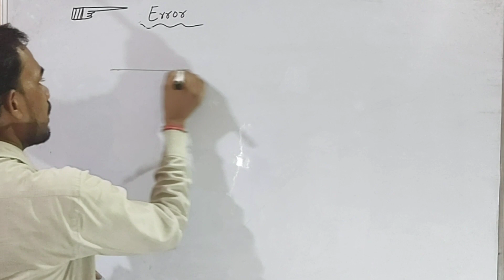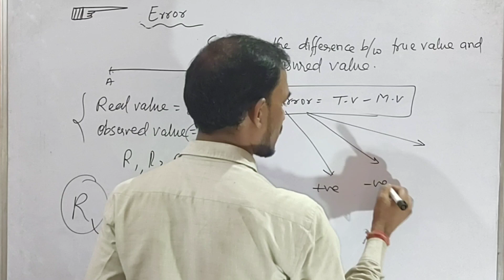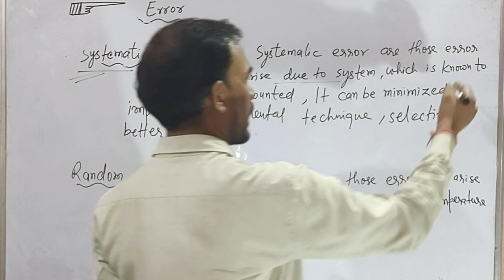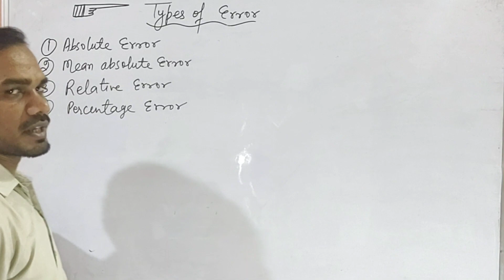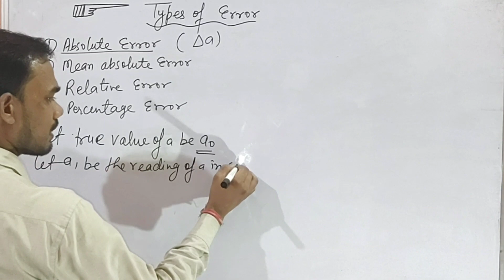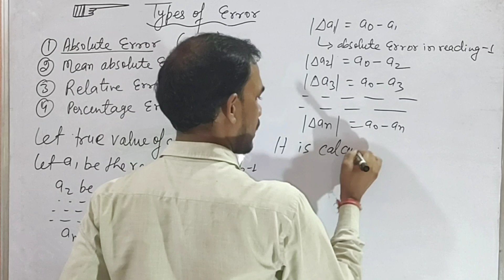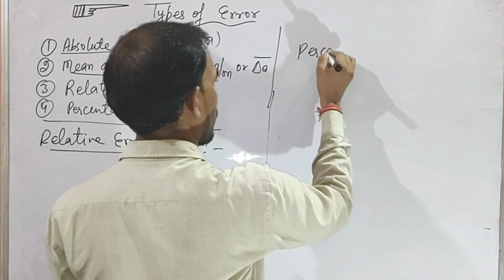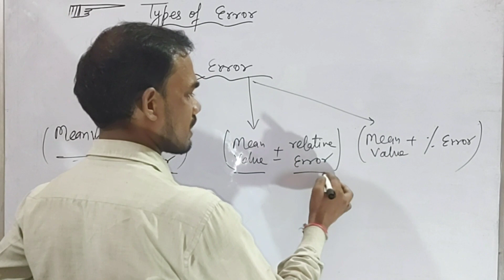Error in measurement and types of error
In this video:
class -11th
subject -Physics
Chapter -Units and measurements
Topic - Error in measurements

Topic covered in this video (by Sunil sir) from the chapter units and measurements have been discussed.

Physicssamjho is an online education platform that helps give you ncert/cbse curriculum based free full courses from 8th to class 12th  so that you can perform well in all exams you give in your academic career.